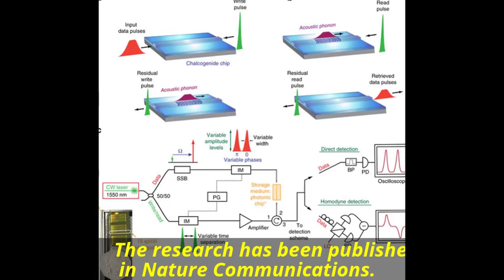BREAKING: Light Has Been Stored as Sound For The First Time. The future of computing depends on it.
For the first time ever, scientists have stored light-based
information as sound waves on a computer chip - something the researchers compare to capturing lightning as thunder.

While that might sound a little strange, this conversion is critical if we ever want to shift from our current, inefficient electronic computers, to light-based computers that move data at the speed of light.

Light-based or photonic computers have the potential to run at least 20 times faster than your laptop, not to mention the fact that they won't produce heat or suck up energy like existing devices.

This is because they, in theory, would process data in the form of photons instead of electrons.

We say in theory, because, despite companies such as IBM and Intel pursuing light-based computing, the transition is easier said than done.

Coding information into photons is easy enough - we already do that when we send information via optical fibre.

But finding a way for a computer chip to be able to retrieve and process information stored in photons is tough for the one thing that makes light so appealing: it's too damn fast for existing microchips to read.

This is why light-based information that flies across internet cables is currently converted into slow electrons. But a better alternative would be to slow down the light and convert it into sound.

And that's exactly what researchers from the University of Sydney in Australia have now done.

"The information in our chip in acoustic form travels at a velocity five orders of magnitude slower than in the optical domain," said project supervisor Birgit Stiller.

"It is like the difference between thunder and lightning."

This means that computers could have the benefits of data delivered by light - high speeds, no heat caused by electronic resistance, and no interference from electromagnetic radiation - but would also be able to slow that data down enough so that computers chips could do something useful with it.

"For [light-based computers] to become a commercial reality, photonic data on the chip needs to be slowed down so that they can be processed, routed, stored and accessed," said one of the research team, Moritz Merklein.

"This is an important step forward in the field of optical information processing as this concept fulfils all requirements for current and future generation optical communication systems," added team member Benjamin Eggleton.

The team did this by developing a memory system that accurately transfers between light and sound waves on a photonic microchip - the kind of chip that will be used in light-based computers.

You can see how it works in the animation below:

First, photonic information enters the chip as a pulse of light (yellow), where it interacts with a 'write' pulse (blue), producing an acoustic wave that stores the data.

Another pulse of light, called the 'read' pulse (blue), then accesses this sound data and transmits as light once more (yellow).

While unimpeded light will pass through the chip in 2 to 3 nanoseconds, once stored as a sound wave, information can remain on the chip for up to 10 nanoseconds, long enough for it to be retrieved and processed.

The fact that the team were able to convert the light into sound waves not only slowed it down, but also made data retrieval more accurate.

And, unlike previous attempts, the system worked across a broad bandwidth.

"Building an acoustic buffer inside a chip improves our ability to control information by several orders of magnitude," said Merklein.

"Our system is not limited to a narrow bandwidth. So unlike previous systems this allows us to store and retrieve information at multiple wavelengths simultaneously, vastly increasing the efficiency of the device," added Stiller.